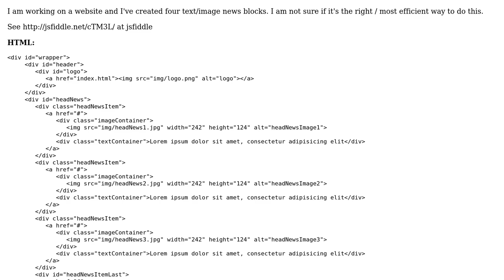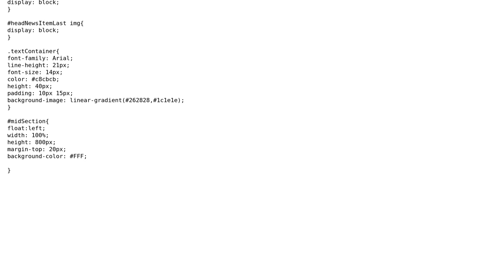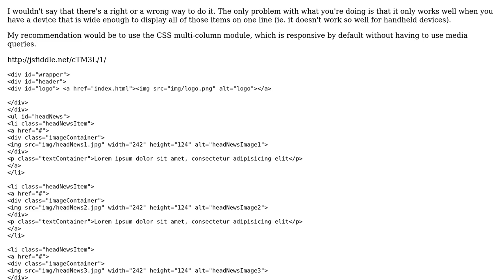Is this the right way to space four news blocks right from each other?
With thanks & praise to God, and with thanks to the many people who have made this project possible! | Content (except music & images) licensed under CC BY-SA | Music | Images & others | With thanks to user user3104933 user Jamal user cimmanon and the Stack Exchange Network Trademarks are property of their respective owners. You are responsible for your own actions.